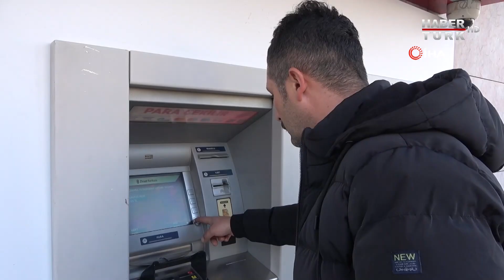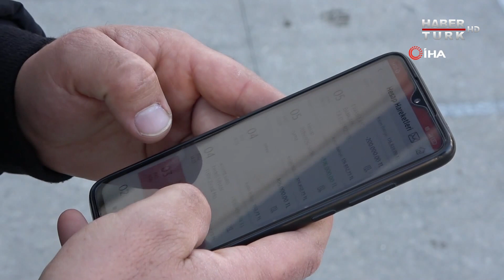Hesabındaki parayı görünce şoke oldu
Kırıkkale'de hesabına yanlışlıkla 600 bin Türk lirası yatırıldığını fark eden bir kişi, banka ile iletişime geçerek parayı gerçek sahibine iade etti.
Kırıkkale'de yaşayan Emre Akçeşme (36), cüzi bir miktardaki parasını çekmek için bankamatiğe gitti, hesabına yatırılan 600 bin Türk lirasını görünce şoke oldu. Tanımadığı bir kişi tarafından hesabına yatırılan yüklü miktardaki parayı gerçek sahibine iade etmek için banka ile iletişime geçti. Bankada işlemlerin ardından hata düzeltildi ve Emre Akçeşme'nin hesabındaki para sahibine iade edildi.
Başından geçen ilginç olayı İHA muhabirine anlatan Emre Akçeşme, borçlarının olmasına rağmen hesabına yatan 600 bin lirayı sahibine iade ettiğini söyledi.
"Hesaba baktım para 600 bin lira"
Borcundan dolayı aracını sattığını ve bir miktar para çekmek için bankamatiğe gittiğini ifade eden Akçeşme, "Biz her gün işe giderken ailemizle helalleşip gittiğimiz için bize sorun olmadı bu olay. Borcum vardı aracımı sattım. Parayı bankaya yatırdım. Borçlarımı dağıtmak için bankamatiğe geldiğimde çok afaki bir parayla karşılaştım, 600 bin lira kadar. Hesaba girdim çıktım tekrardan hesaba baktım para 600 bin lira. Orada nefsinle bir 10 saniye savaşıyorsun. Eğer nefsine yenik düşersen para senindir. Bize büyüklerimiz yalanı, dolanı, haramı öğretmediği için biz nefsimize yenik düşmedik. Çok şükür bize ait olmayan parayı bankayı arayıp, geri teslim ettik. Yaptığımız işten gururluyuz. Herkesin yapması gereken bir olay olduğunu düşünüyorum” dedi.
"Şoke oldum"
Nefsine yenik düşmediğini belirten Akçeşme, "Bankamatiği gördüm orada bir 10 saniye dünya durdu. Şoke oldum. Şoke olunca böyle hesaba yeninden girip çıkıyorsun, bakıyorsun para duruyor mu diye. Para senin değil, bizde herkesin yapması gereken olayı yaptık. Dünya duruyor 10 saniye. Eğer nefsime yenik düşersen para senin. Çok şükür biz nefsimize yenik düşmedik. Parayı da geri iade ettik" diye konuştu.